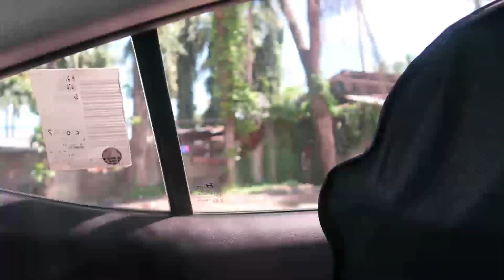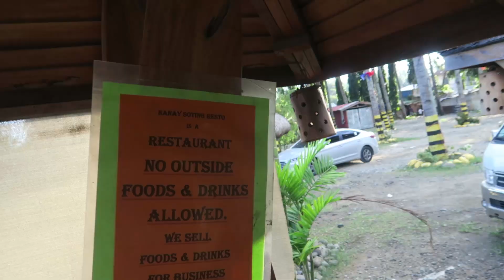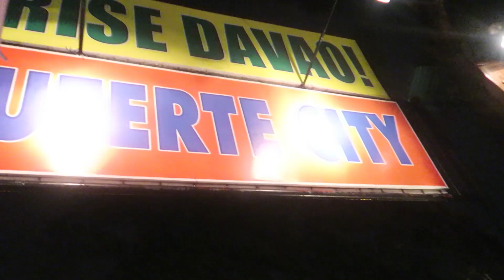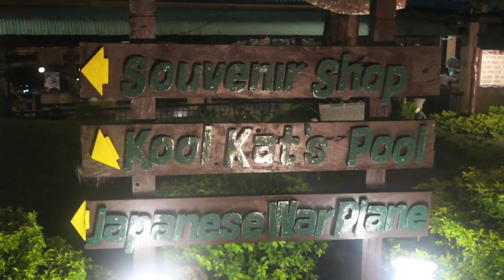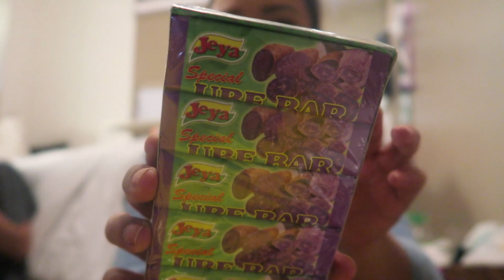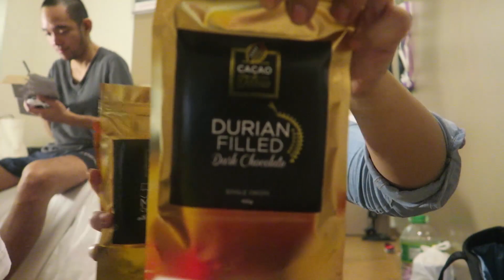DIGOS + JACK'S RIDGE + DAVAO GIFTS! | 1232 - anneclutzVLOGS